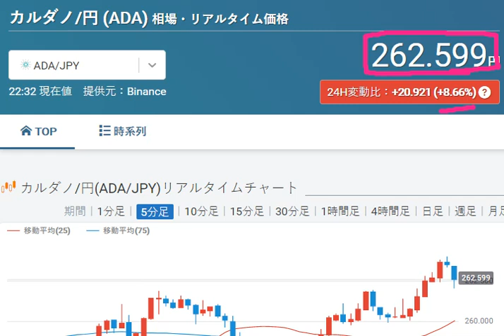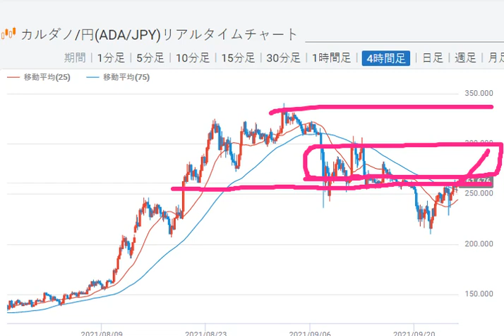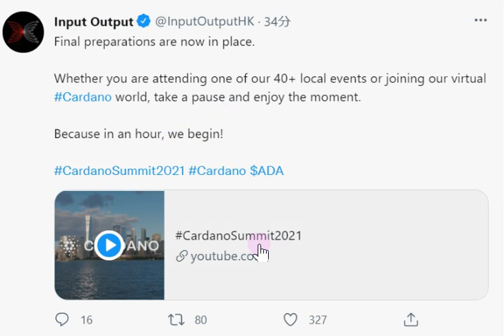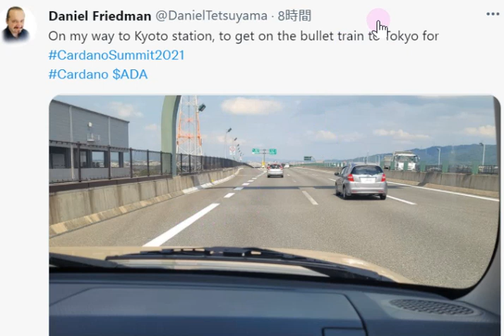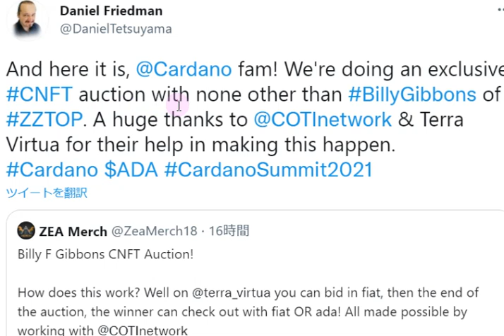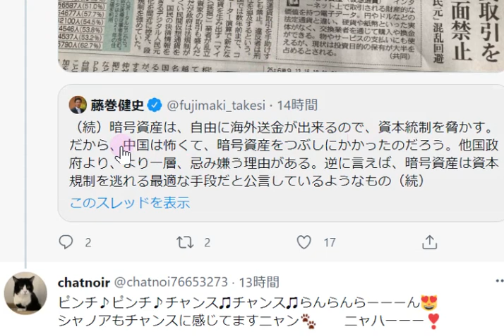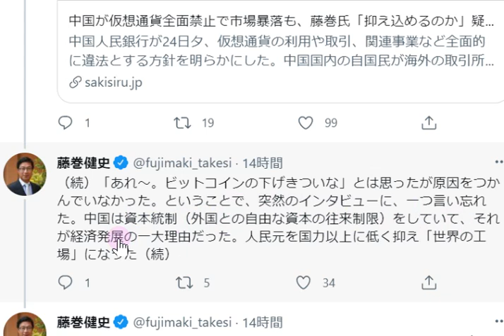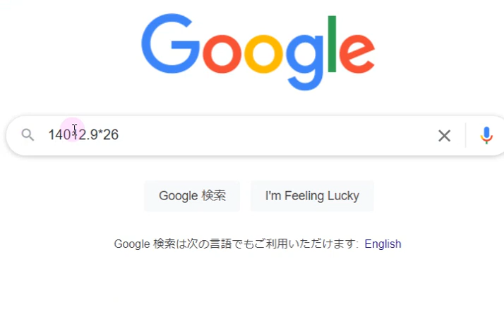【カルダノADA 10万円勝負！】20210925 第921話 タイタンの真相がついに現れる 3,712,438円（+3612.4％）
■サミットプログラム（日本語）
※各プログラムは8時間後、16時間後に再度見ることが出来るようです。

■カルダノ認定のDappストア！↓9/22　自動翻訳等でお読みください

■Theos　プロダクトハンターヤマさん動画↓NFT概況含めて勉強できます！9/15

■SUGARさんによる最近のカルダノパートナーまとめ　7/2